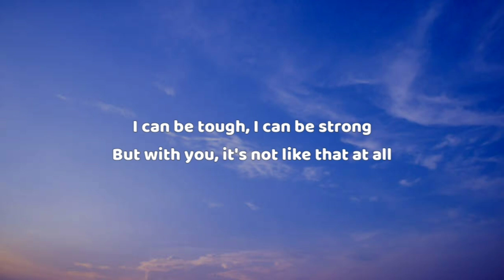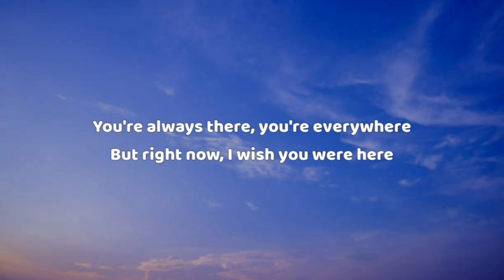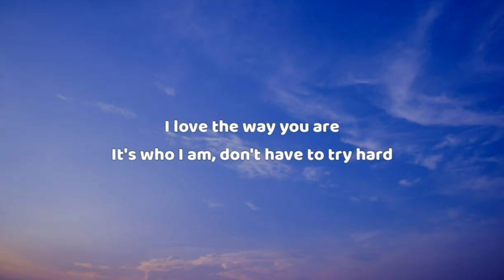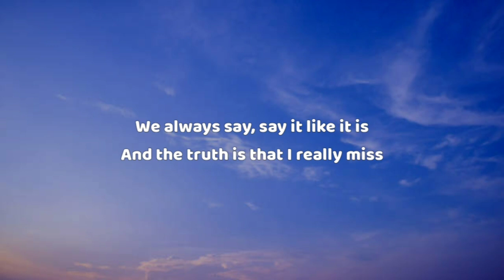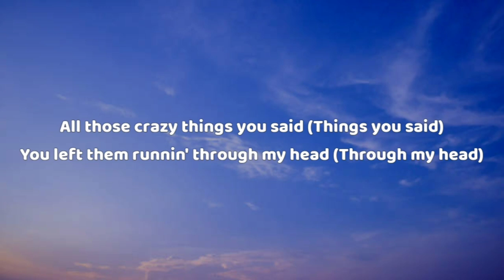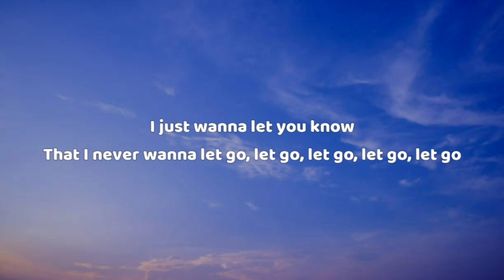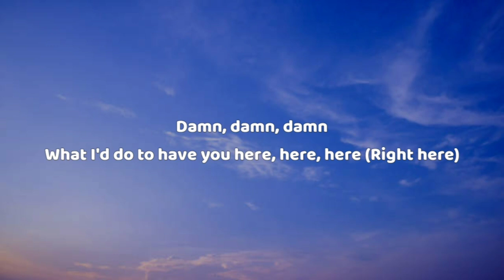Avril Lavigne - Wish You Were Here (Lyrics)